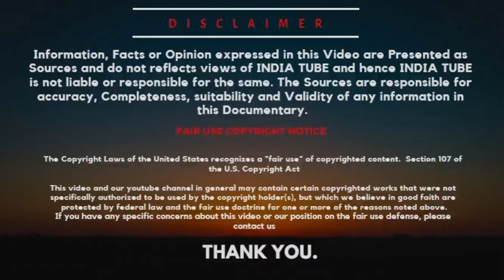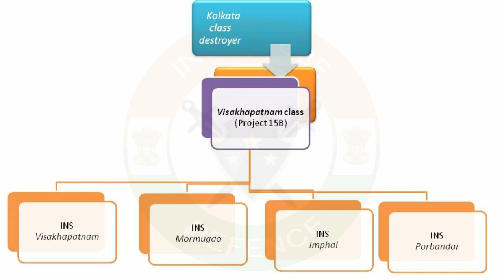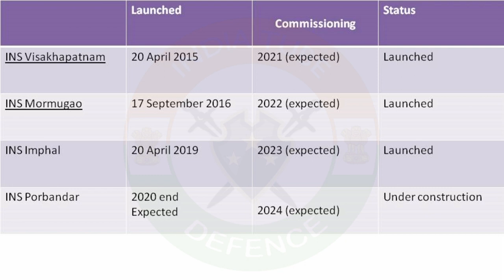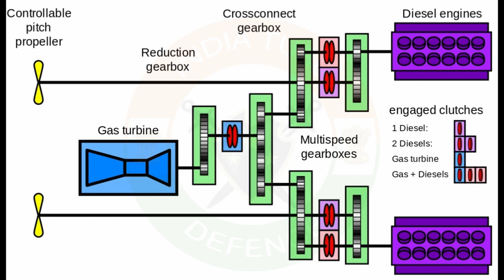PROJECT-15B: Navy's Guided Missile Destroyers, Induction, working role everthing you need to know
Project 15B destroyers design and features
The Project 15B ships retain the hull design of Kolkata-class destroyers, but will incorporate advanced stealth features and a high degree of automation. Designed indigenously by the Directorate of Naval Design, the vessels will offer improved survivability, sea keeping and high manoeuvrability.

The sleek hull design in combination with radar transparent deck fittings will make the vessels difficult to detect.

With state-of-the-art weapons and sensor package, the destroyers will be one of the world’s most technologically advanced guided missile destroyers. The significant indigenous content reflects the nation’s self-reliance in warship design and ship-building.

Each vessel will measure 163m-long and 17.4m-wide and will have a displacement of 7,300t. The ships will be operated with the help of 350 crew including 50 officers and 250 sailors. The accommodation and working areas will offer superior ergonomics and habitability.

The destroyers will feature multiple fire zones, battle damage control systems (BDCS) and distributional power systems for improved survivability and reliability in emergent conditions. The total atmospheric control system (TACS) aboard the vessel will protect the crew from chemical, biological and nuclear threats.

ˍˍˍˍˍˍˍˍˍˍˍˍˍˍˍˍˍˍˍˍˍˍˍˍˍˍˍˍˍˍˍˍˍˍˍˍˍˍˍˍˍˍˍˍˍˍˍˍˍˍˍˍˍˍˍˍˍˍˍˍˍˍˍˍˍˍˍˍˍˍˍˍˍˍˍˍˍˍˍˍˍˍˍˍˍˍˍˍˍˍˍˍˍˍˍˍ

SOURCE